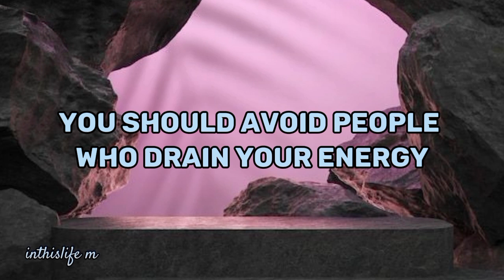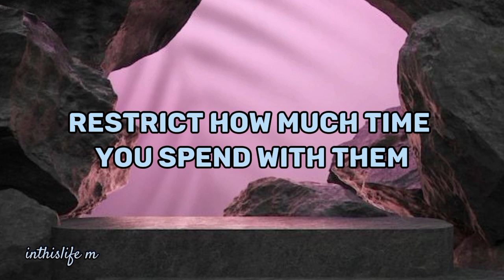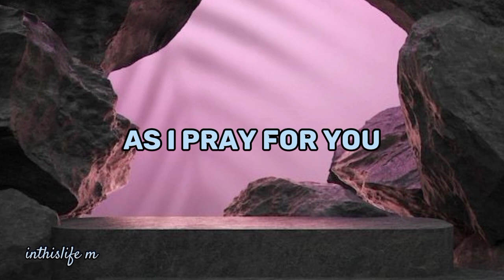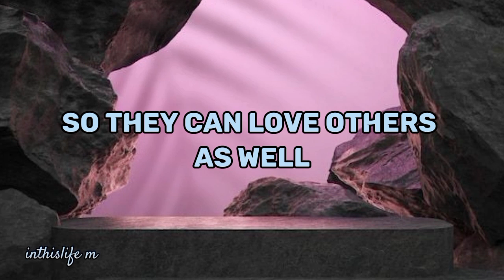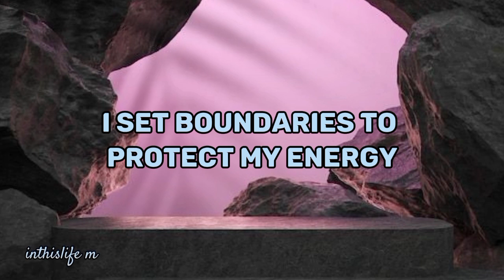💌 DON'T SKIP!!! THIS IS A WARNING